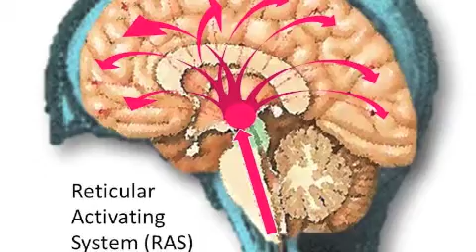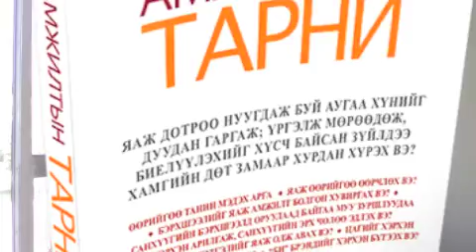Яагаад бид боломжийг олж хардаггүй вэ?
Боломж яг бидний хажууд байдаг гэдгийг бид мэднэ. Гагцхүү үүнийг олж харах л хэрэгтэй. Харин яагаад бид харахгүй байна вэ? Яаж тэр боломжийг хардаг болох вэ гэдгийг эндээс үзнэ үү!

Хэрвээ та энэ тухай дэлгэрэнгүй олж мэдэхийг хүсвэл ийшээ орно уу.